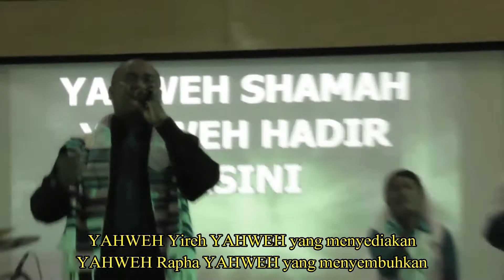TAHUN MUJIZAT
Written Slamet Riyanto